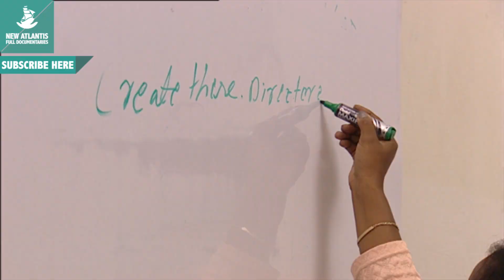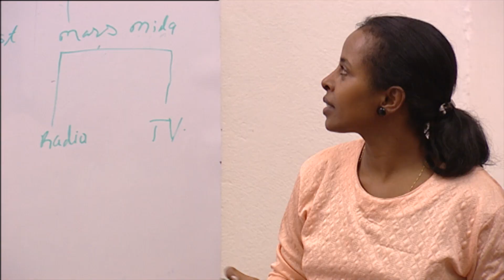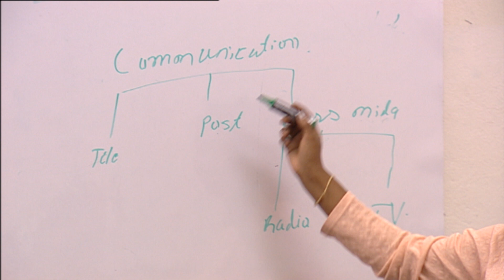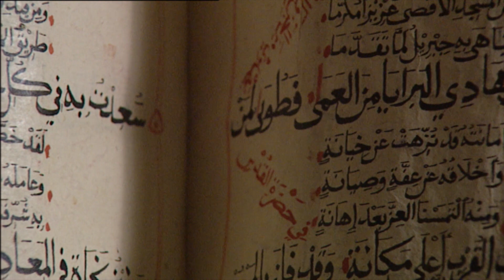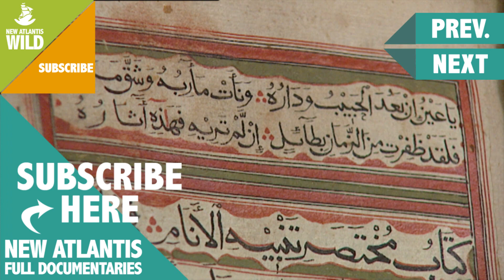Africa, religion and women (Part 3/5)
Ethiopia is a Christian island surrounded by Muslim countries and Harar is other island within that island: a difficult city for sorting, the fourth holiest city of Islam with almost a hundred mosques within its walls, and the place where the poet Arthur Rimbaud chose to refuge in his flight from Europe. Here women control on the street the sale of khat, a plant with stimulant powers that sets the pace of Harar. Consumption, ritualized in everyday life of the city, provides its inhabitants a unique identity.